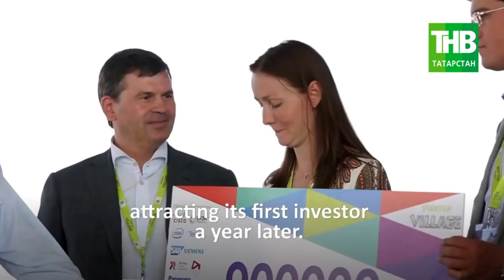ЭкзоАтлет на WorldSkills Kazan 2019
22 августа 2019 года прошла торжественная церемония открытия 45-го чемпионата профессионального мастерства WorldSkills Kazan 2019, которая собрала 40 тысяч гостей из разных стран!
Ярким элементом этого вечера стал номер, где на одной сцене выступили финалистка «Голоса» Ян Гэ, Jukebox Trio и Екатерина Березий с нашими пилотами, которые продемонстрировали возможность ходьбы в экзоскелетах прямо во время вдохновляющей речи нашего лидера.